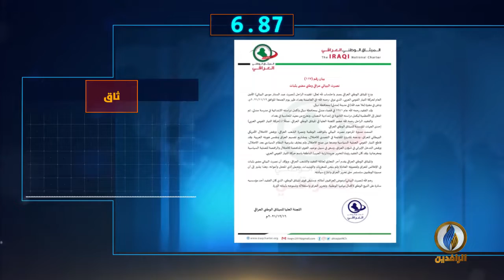أبرز الأخبار على قناة_الرافدين ليوم الخميس في